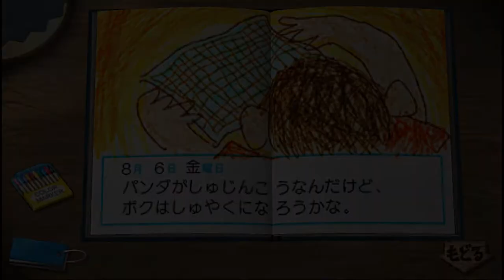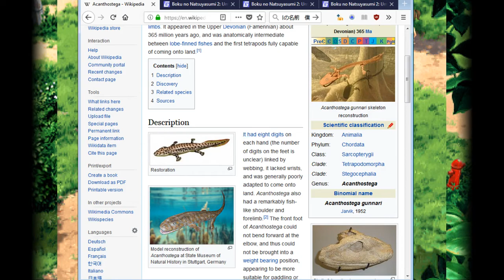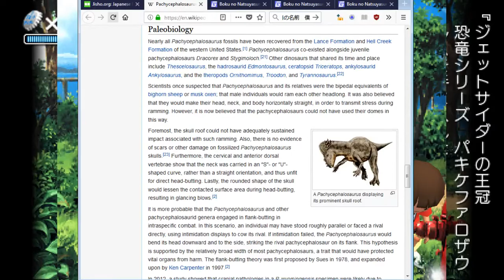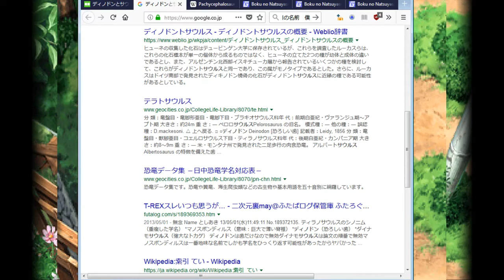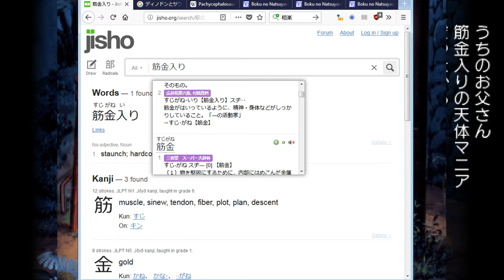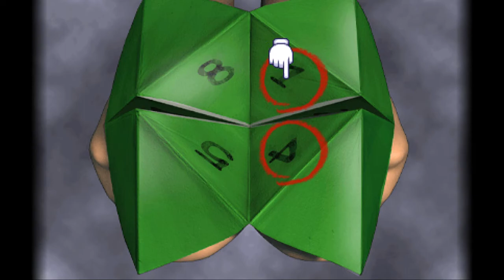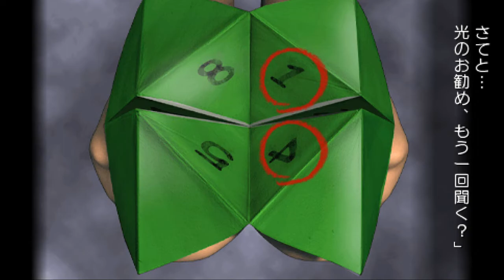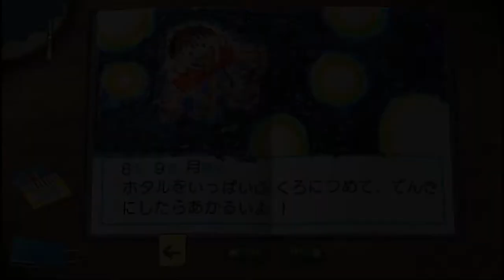Let's Play Boku no Natsuyasumi 2 - Part 9 - Mystery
Boku learns the word "mysterious", we collect some dinosaurs bottlecaps, and meet some interesting characters.